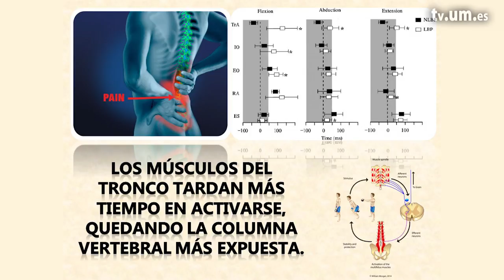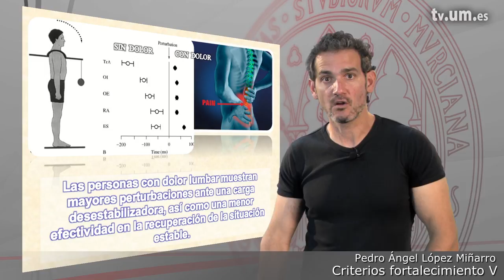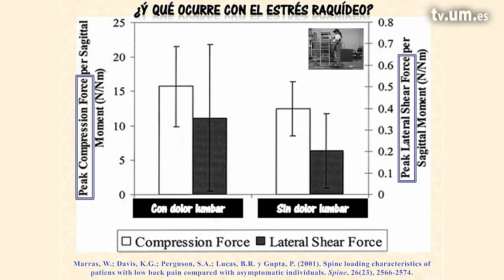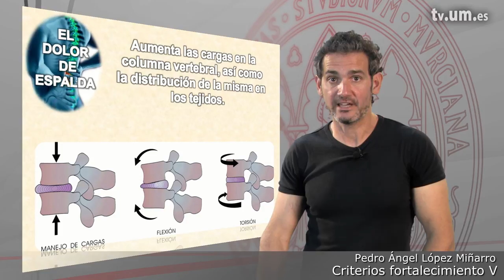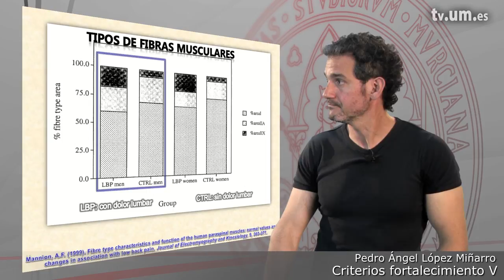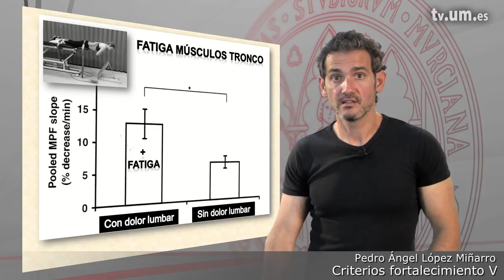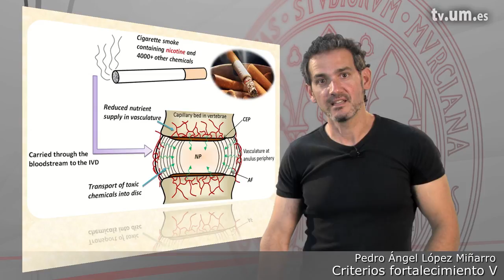9 ¿Cómo afecta el dolor lumbar?